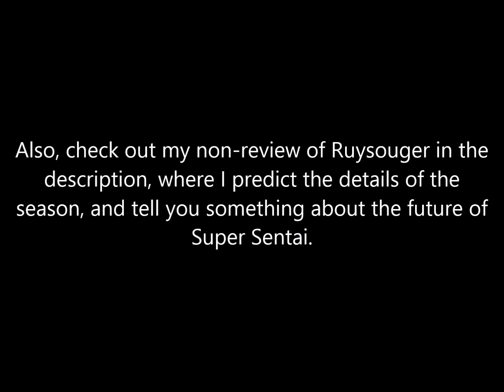Nostalgia Critic and Kishiryu Sentai Ryusouger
Here's the link to my non-review of Ryuusouger Also, dinosaurs are not dragons. Dragons are mytological creatures, while dinosaurs are extinct creatures. Also, do you think I'm a hypocrite ?